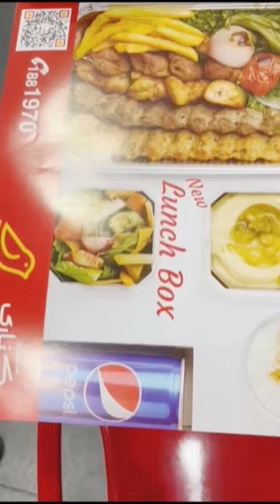Canary Restaurant Kuwait | Home of Grill | YT Shorts | Renzo Vlog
I didn’t own the music